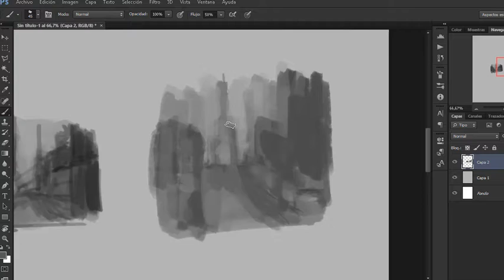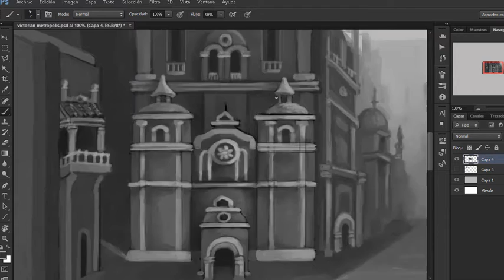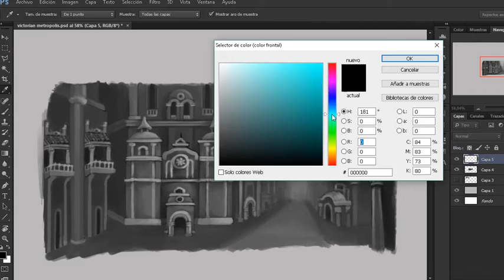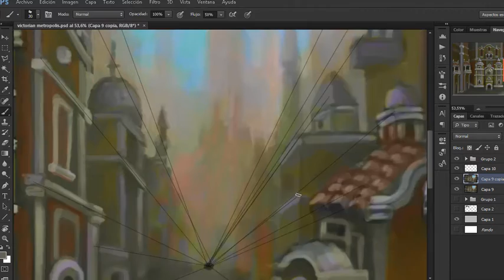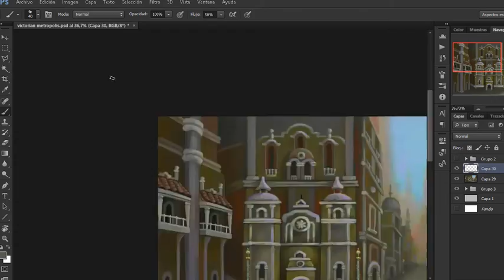victorian environment speed painting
victorian colonial environment speed painting
Weekly art challenge from Clint Cearley